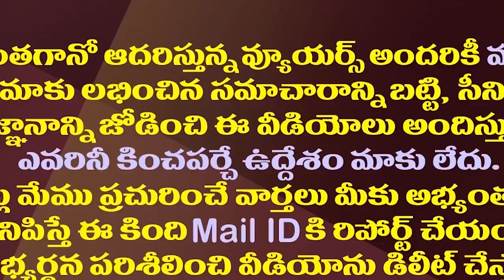కొడాలి నాని, వంశీ గైర్హాజరుపై టీడీపీ ఓవరాక్షన్||TDP overreaction on absence of Kodali Nani and Vamsi